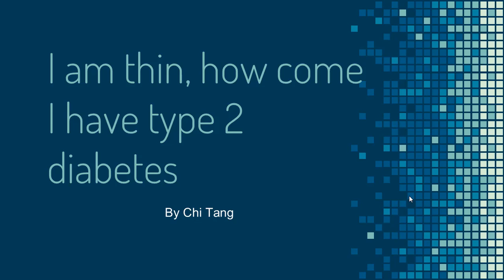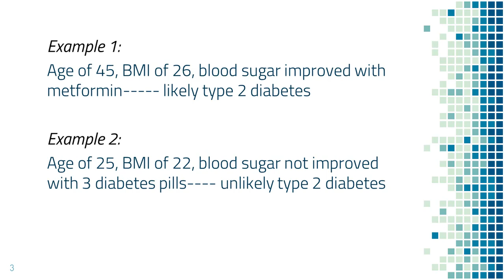How come I have type 2 diabetes being thin (not overweight)?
I am not overweight, how did I get type 2 diabetes? We will talk about how to assess the type of diabetes by checking c-peptide and anti-GAD, followed by a few examples.